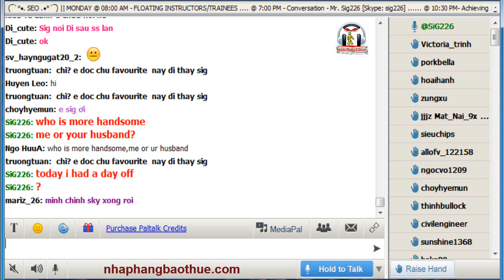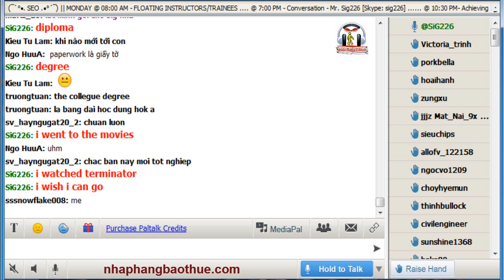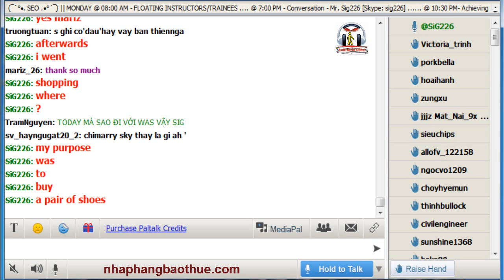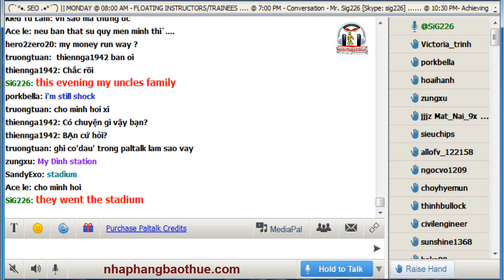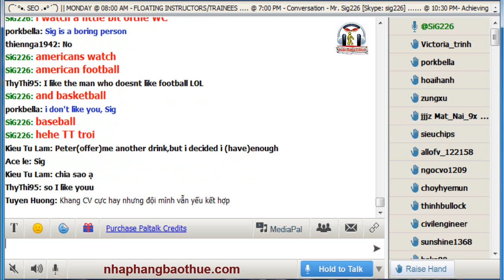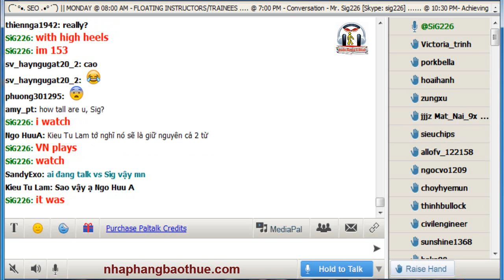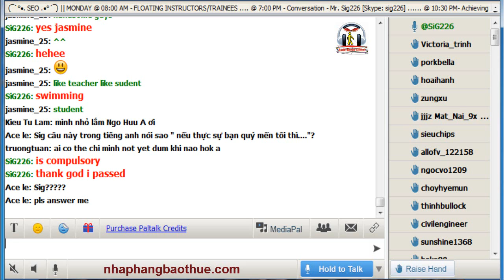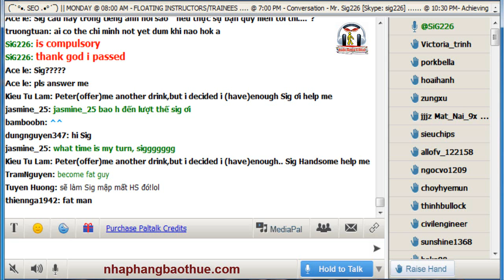Vol.125 - English Conversation on Paltalk to Kenny N - Track 1245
Kho sách nói dành cho người mù